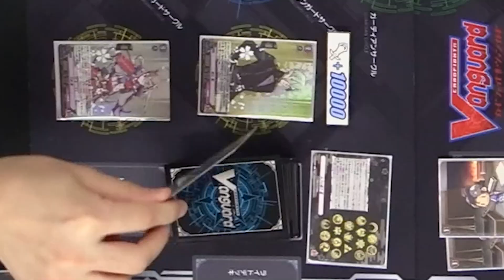【対戦動画】大包平 VS 三日月宗近「刀剣乱舞ONLINE 2023」【ヴァンガード】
好評発売中のタイトルブースター第7弾 「刀剣乱舞ONLINE 2023」のカードを使って対戦!!
今回は「大包平」を使う真野拓実  VS 「三日月宗近」を使うKANKANのファイト‼

【出演】
真野拓実
KANKAN

タイトルブースター第7弾 「刀剣乱舞ONLINE 2023」